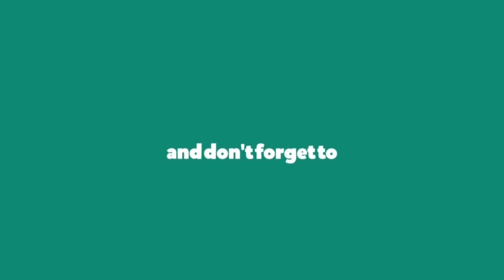GTA 5 - HARDEST OSIRIS SKILL TEST STUNT RACE | HINDI/URDU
जीटीए 5 (GTA 5) हिंदी मैं (Indian Gaming)

 & press that bell icon